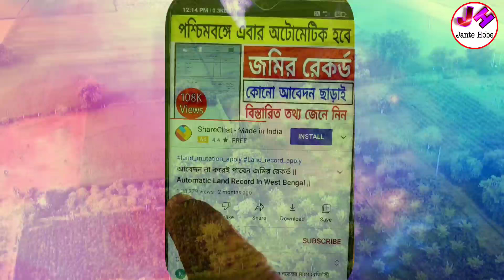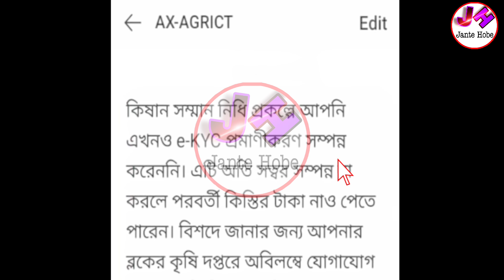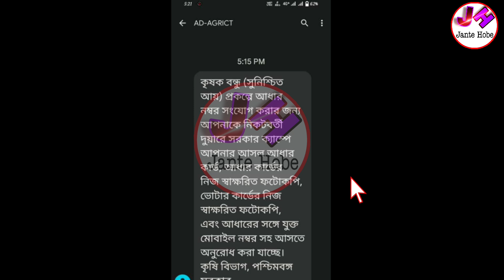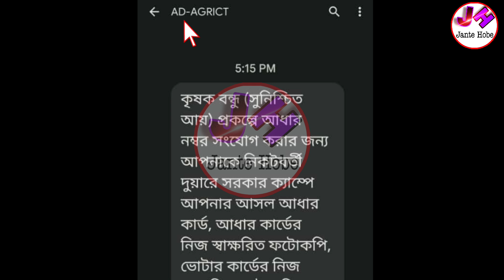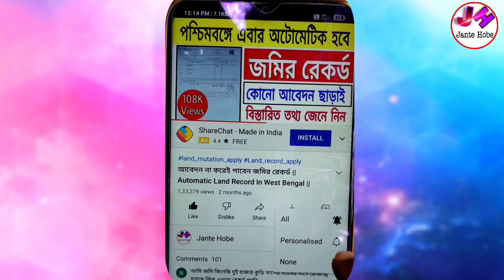কৃষকবন্ধু ও PMKISAN থেকে ৩ টি SMS পাঠানো হচ্ছে কৃষকদের | ৪ টি কাগজ জমা করতে হবে নাহলে টাকা বন্ধ হবে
krishak bandhu prakalpa krishak bandhu kyc form download krishak bandhu e kyc